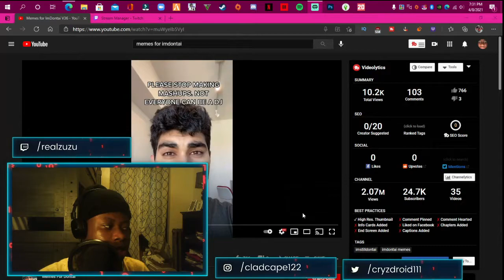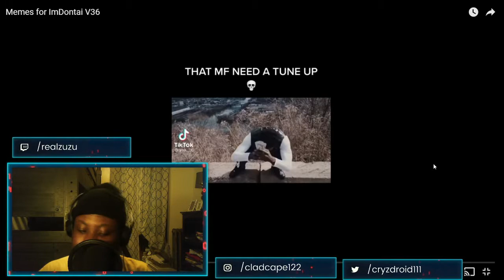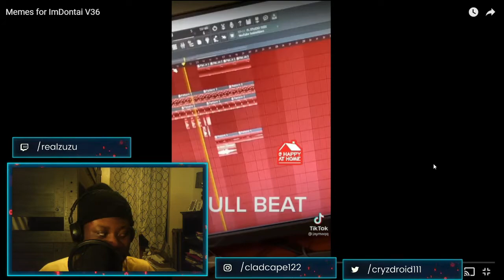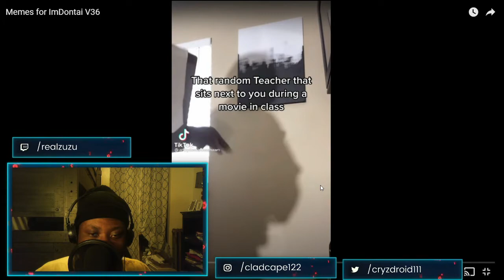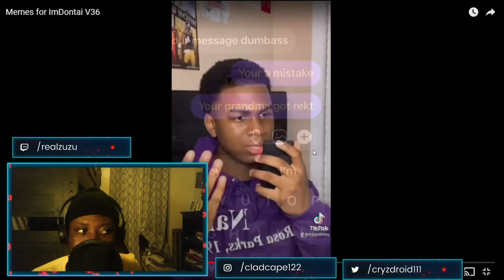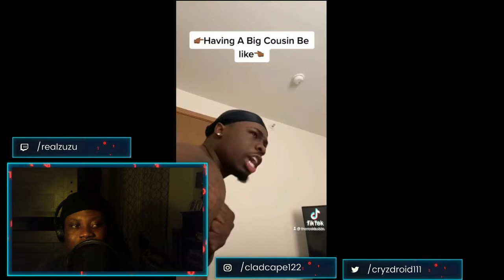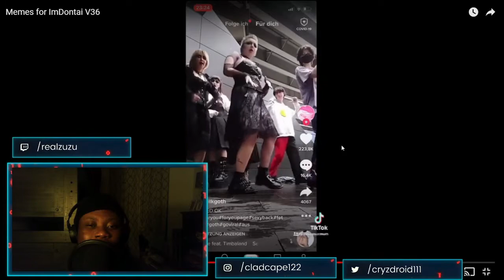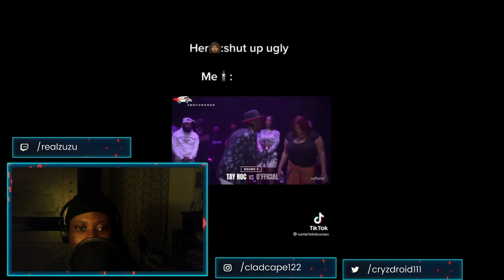ImZuzu Reacts to Memes For ImDontai V36